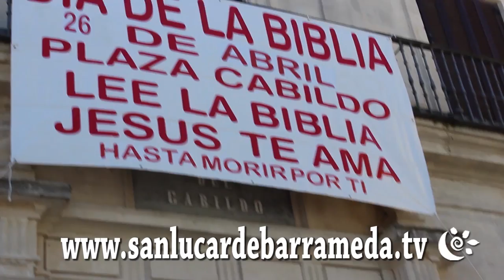En el mismo sitio a la misma hora